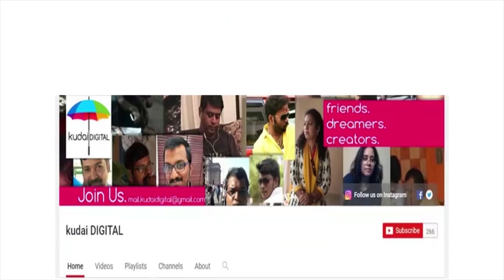பொண்ணுங்க கிடைக்கிறது கஷ்டம் பாஸ்...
Kudai DIGITAL creations